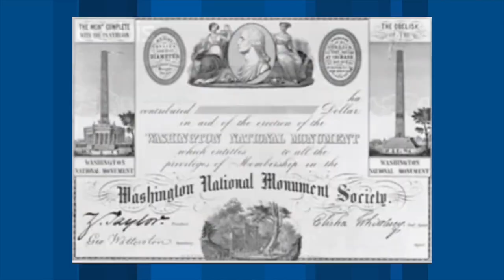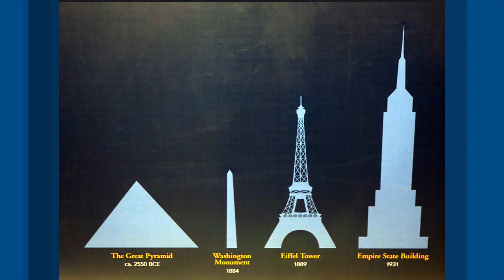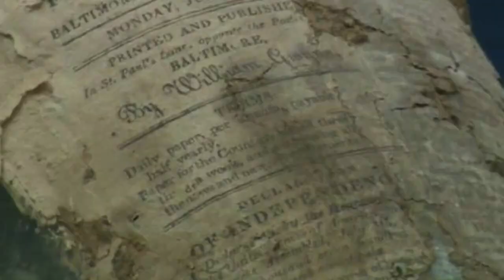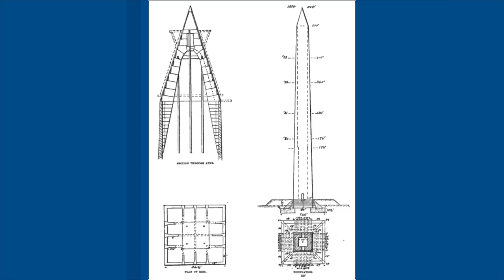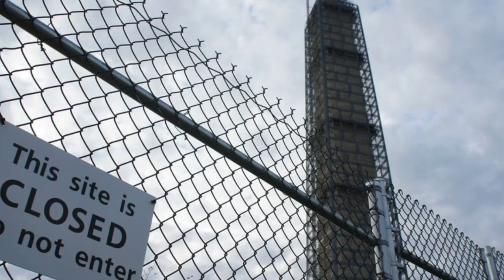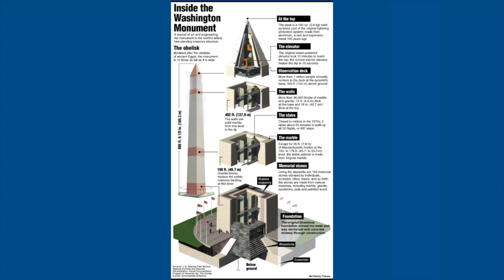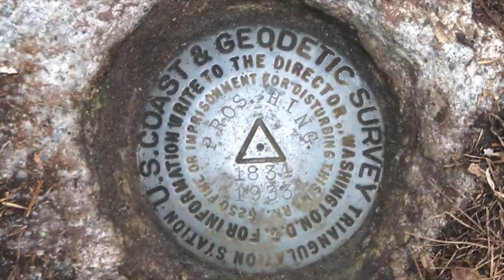Tìm Hiểu về Washington Monument (Đài tưởng niệm Washington )